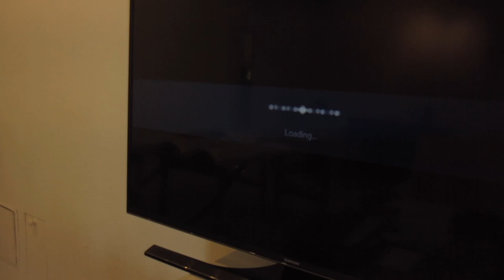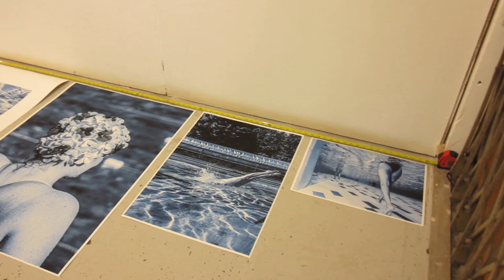My First Galley Exhibition! | Falmouth University | Fish Factory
This is my Final project for uni! It's so weird I'm already finishing my degree it really only just feel like I'm starting to get there!

PRINTS! - I'm selling my prints as postcards for £1.70 each or all 6 for £9 and you can find them on my new website, use the code YOUTUBE15 for 15% off on my Postcards.

I just wanted To use the space to advertise my exhibition I’m going to be doing with Gabby and Ellie hopefully a further insight into their projects too!

This will be held at the fish factory art space in Penryn 21st -25th April￼.
We have a joint Instagram account check it out below!

About me:
Hi I’m Chloë, I’m  21 from Northamptonshire and I study Marine and natural history photography at Falmouth University. My content involves around university, photography and general life. It be lovely if you could subscribe and support my YouTube channel also follow my Instagram to keep updated with new videos and to have a say in what content I produce thank you x

Animal Crossing Game Channel.

Instagrams